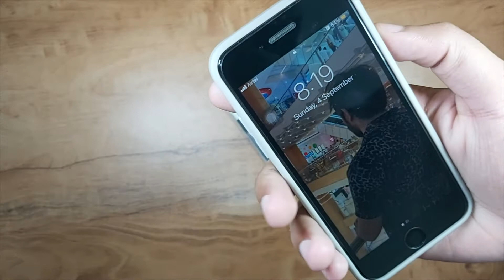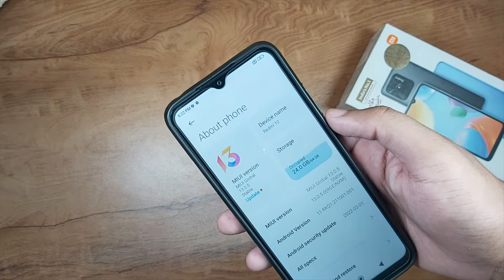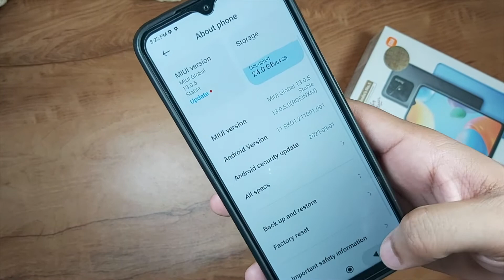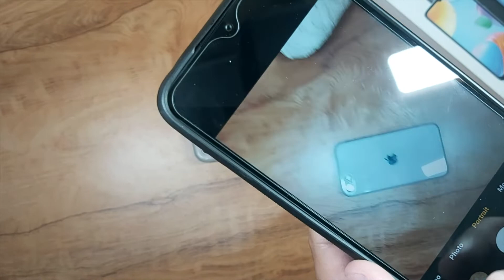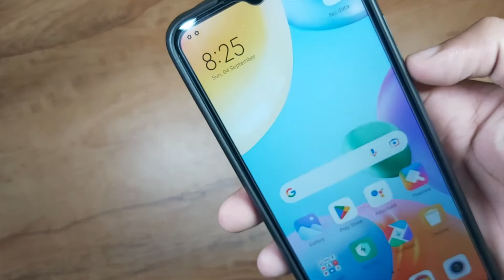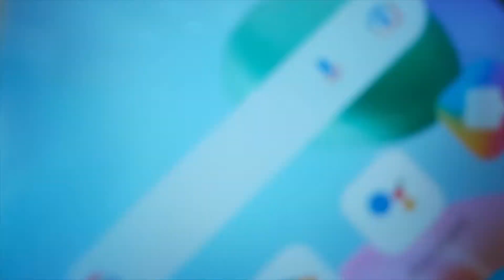Redmi 10 Review | Unbloxing | Features In Hindi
To Buy From Amazon

this video will give you first look of redmi 10 (black color) 4gb and 64gb variant is displayed in the video.by watching video you will get to know about some features of redmi 10 and its looks box items that are presented in the box by the compony for the customer we get a redmi 10 mobile phone and usb cable  that is usb from one side and usb c from other side and a adapter to connect cable and share phone through it and we also get a sim ejecter pin by which we can open sim tray and insert our sim into our brand new mobile phone.